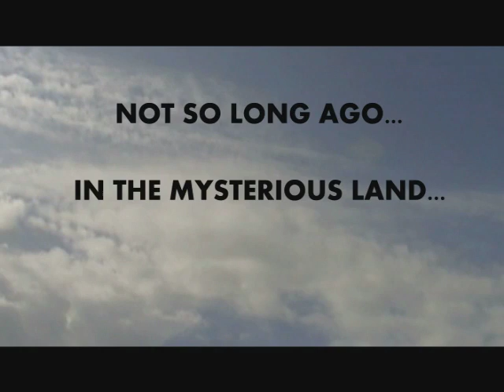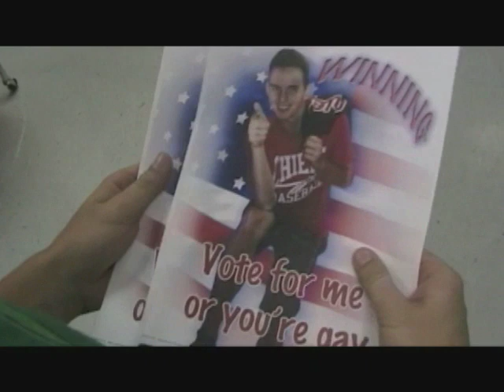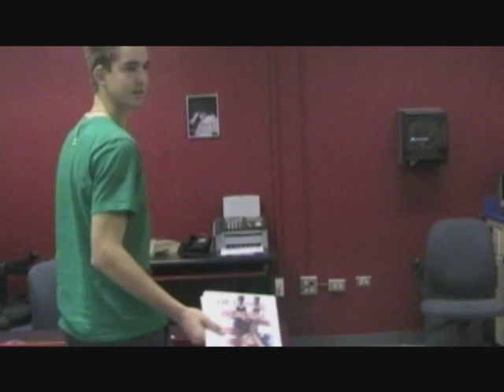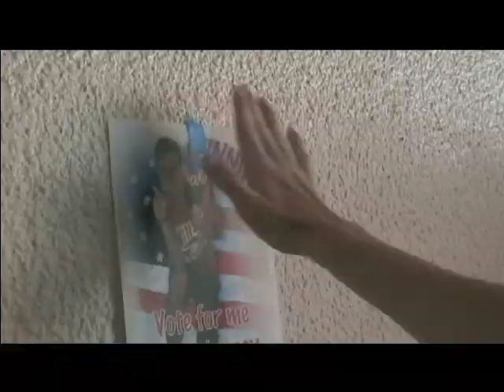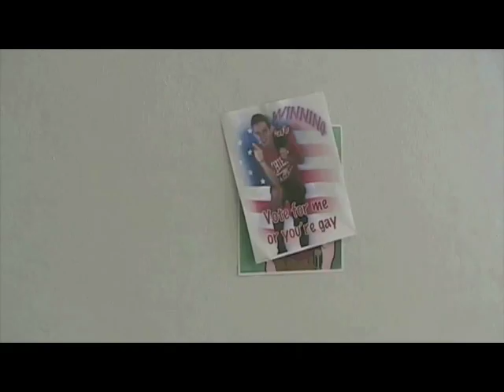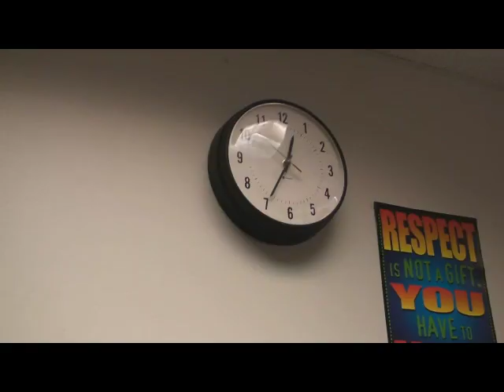1-UP The Movie! Part 1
1-UP: The Movie!

That's right folks, its here! Meet Andrew Ryan, typical high school kid totally full of himself and running for class president. But Andrew doesn't have it that easy you see because to win the school election, he's going to have to beat his 4 evil x's... i mean opponents! Watch Andrew Ryan kick ass in this high school student film highly inspired by Scott Pilgrim Vs. The World and all things nerdy!

Part1:

Andrew Ryan, the one and only has decided to run for class president against all odds! He's determined to win but his friends feel otherwise about his decision. And who is this mysterious stranger following Andrew around?